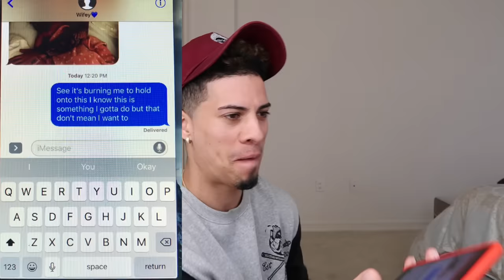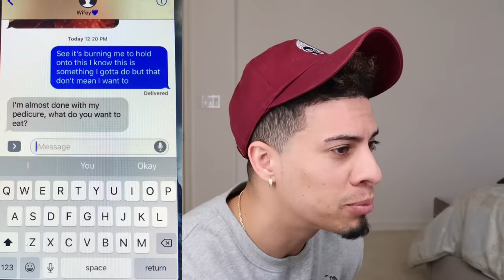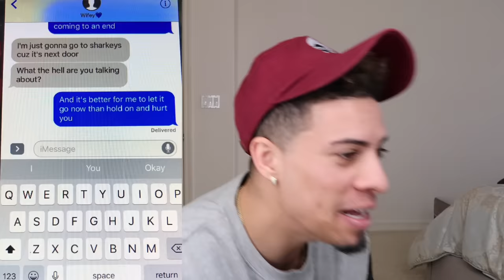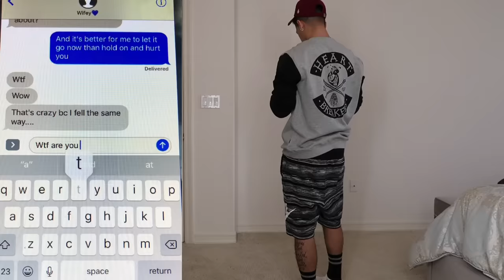LYRIC PRANK ON GIRLFRIEND GONE WRONG!!!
Lyric prank on girlfriend gone wrong, you want believe what happens...

STALK US :)

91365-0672